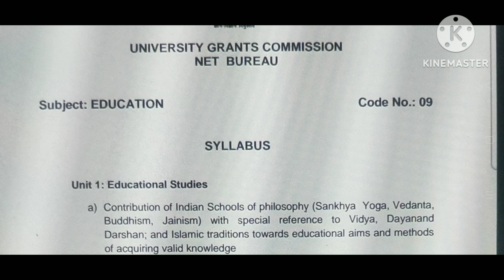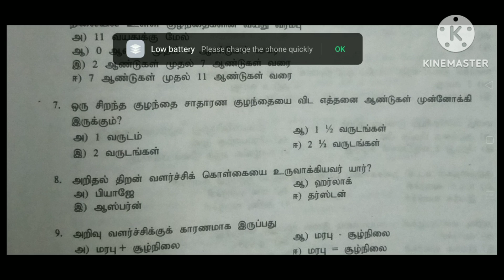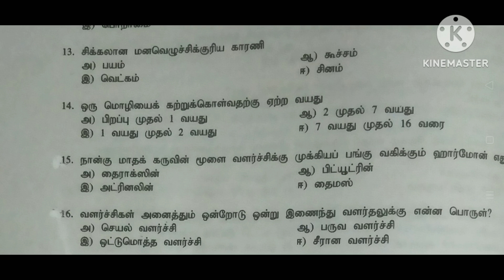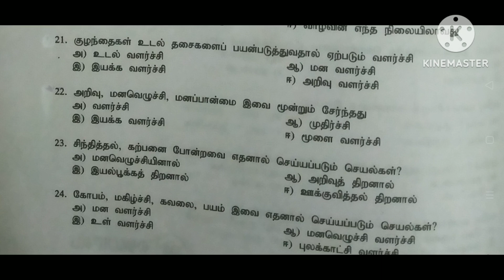UGC NETsyllabuswiseUnit3psychology objectivequestionanswer தமிழ் B.Ed M.Ed SLET#sarakrishnaacademy